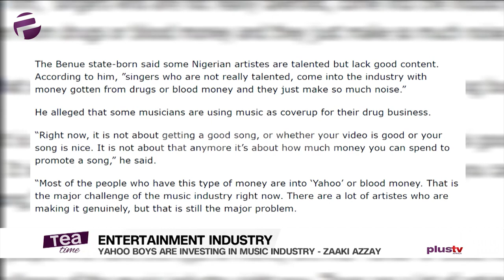Drug Barons And Yahoo Boys Are Investing In Nigerian Music Industry - Zaaki Azzay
Drug barons and yahoo boys are investing in Nigerian music industry’ – Veteran singer Zaaki Azzay